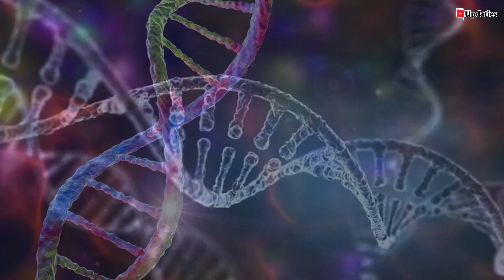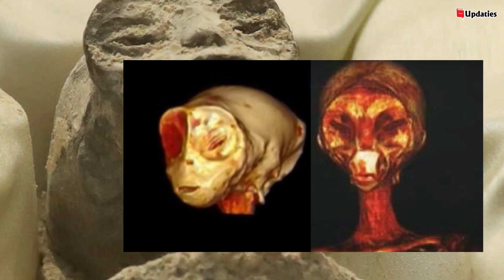ഇവർ ലോകത്തെ പറ്റിക്കുന്നതിന് പിന്നിലെ രഹസ്യം | Mexican Alien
മെക്‌സിക്കോയിൽ നിന്ന് അന്യഗ്രഹജീവിയുടെ മൃതദേഹം കണ്ടെത്തിയിരിക്കുകയാണ്. ഒന്നല്ല രണ്ട് മൃതദേഹങ്ങളാണ് ഉള്ളത്.  .ഇതിൽ ശാസ്ത്രജ്ഞർ രണ്ട് മൃതദേഹങ്ങൾ കാണിക്കുന്നുണ്ട്. ഇവ മനുഷ്യരുടേതല്ലെന്ന് വ്യക്തമാണ്.  മറ്റെന്തോ ജീവിയുടേതാണെന്ന് വ്യക്തമായി തന്നെ വീഡിയോയിൽ കാണാം.